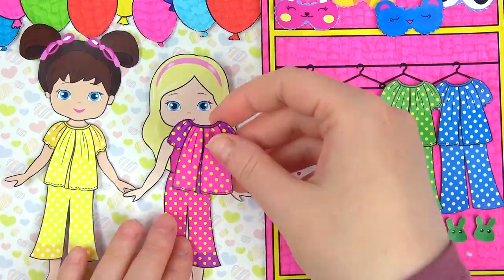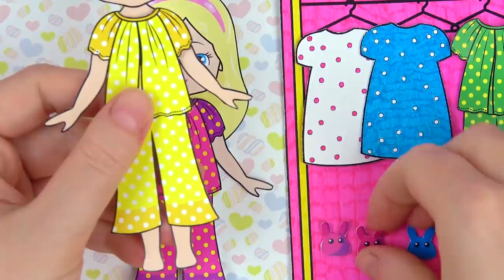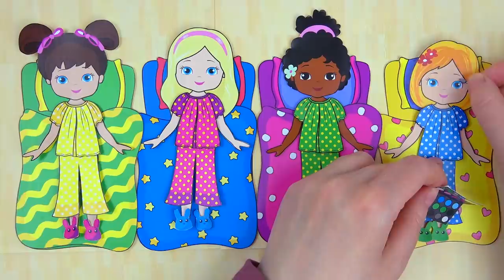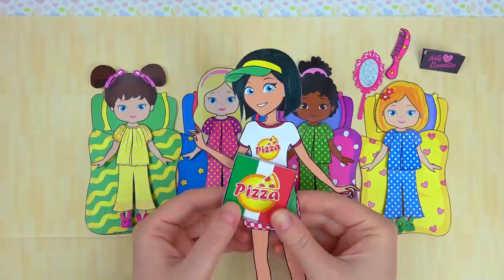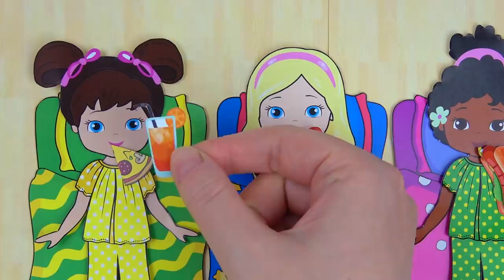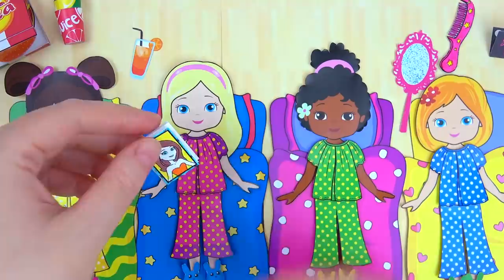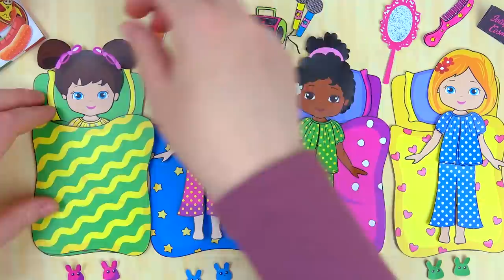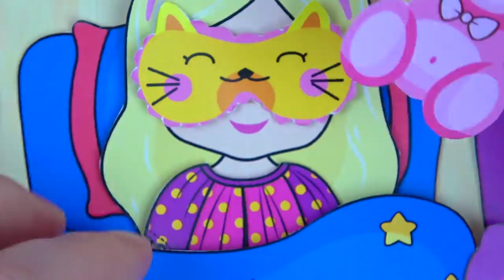Paper Dolls Sleepover Pajama Party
Fun pretend play - paper dolls having fun at pajama sleepover party! Eating pizza, getting dressed cute pajamas, singing with microphones!